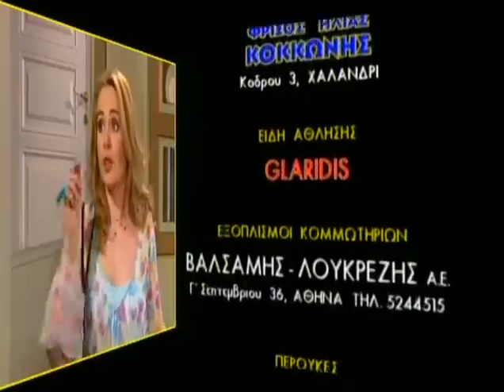Κωνσταντίνου και Ελένης Επεισόδιο 66 Αγάπης αγώνας άγονος